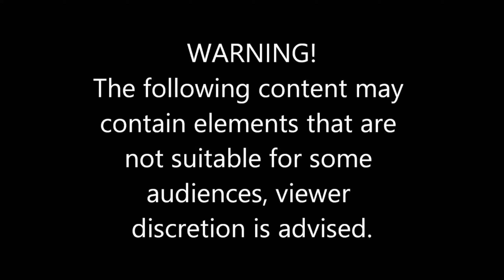112 Operator Game Play | Emergency Plane Crash | Episode 16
Here we are, back playing 112 operator the London series. The goal over the next few weeks is to finalise a few of our channel series, so we can begin playing some new content and games releasing in November and December.
In this episode we have just been given five new districts to manage, with another ten or so more units to direct in todays duty. After organizing our new units with some extra equipment and setting them with new start positions on the map, we begin to have a massive amount of emergency incidents occur, so many that we never have to fast forward at all during this video. Also we get a call from the local airport requesting multiple units to be dispatched to help prepare for an emergency landing of a plane and also to help with first aid after the crash landing.
Next weeks episode will be very exciting as we will be implementing the 'hire dispatch' ability, dealing with more server weather and an outdoor concert, our units will be stretched to their limits and we only have so much of our budget we can spend.

0:00 Intro
0:35 New districts & units
11:35 Duty beings
14:15 First caller: Emergency landing
25:30 Its a bird? its a plane? its a plane!
32:50 Crash landing!
36:50 Second caller: Traffic management, boring!
39:40 We lost a unit
52:05 Duty summary
53:25 Emails
54:00 New objectives